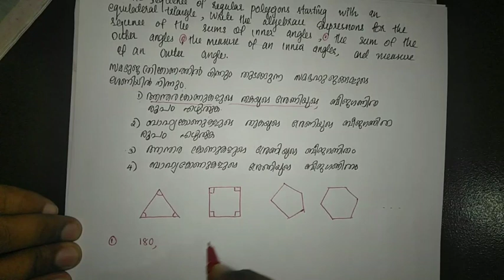SSLC MATHS ,online class ,first chapter part 4